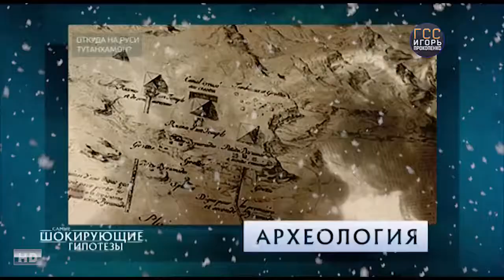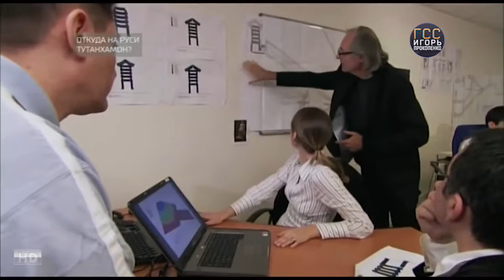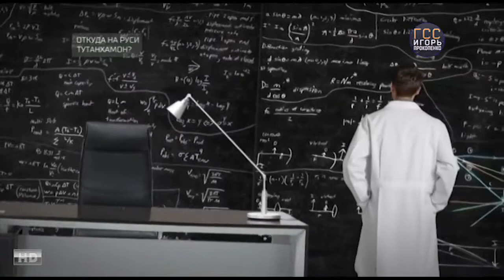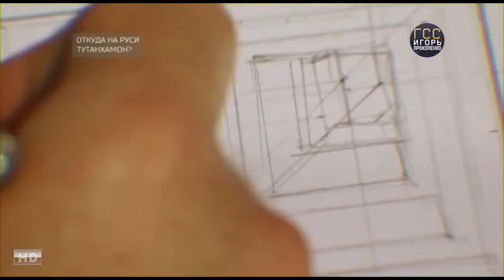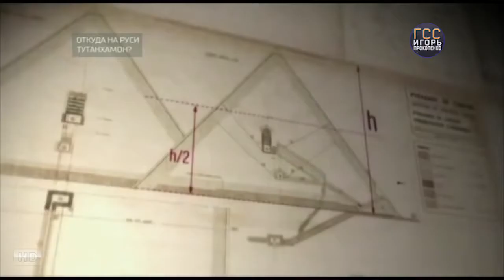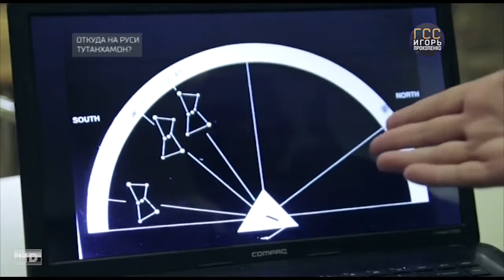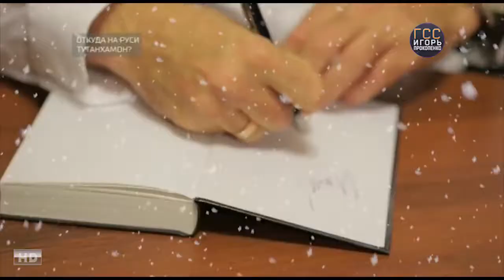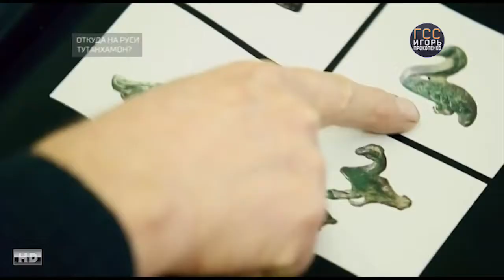Самые шокирующие гипотезы. Выпуск от 22.01.2018. От куда на Руси Тутанхамон?